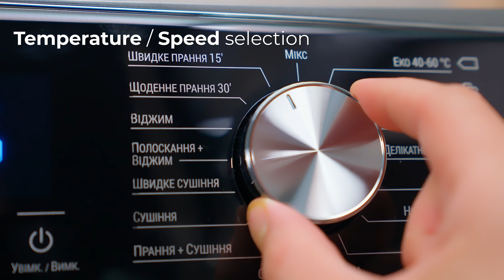ARDESTO WDMW-106ISBD Washer-Dryer Machine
The ARDESTO washer-dryer changes the perception of comfort and efficiency, because it not only simplifies the process of washing and drying clothes, but also makes it extremely economical and environmentally friendly (energy efficiency class A+++). The model is equipped with a BLDC inverter motor, 15 programs, a digital display and has a drum cleaning function to ensure hygiene and long service life.